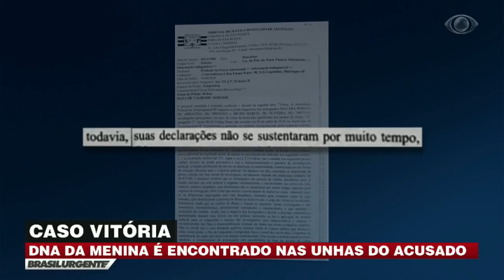DNA é encontrado embaixo das unhas de suspeito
O DNA encontrado embaixo das unhas de um dos principais suspeitos é o mesmo da vítima, morta no início do mês. Um casal também foi preso temporariamente por ser suspeito de participar do crime.